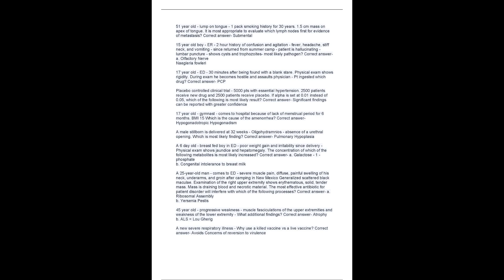NBME CBSE ACTUAL TEST QUESTIONS AND ANSWERSQuiz bank with all the correct answers